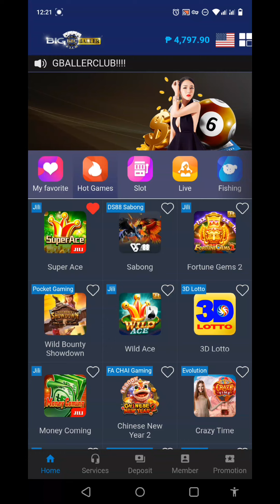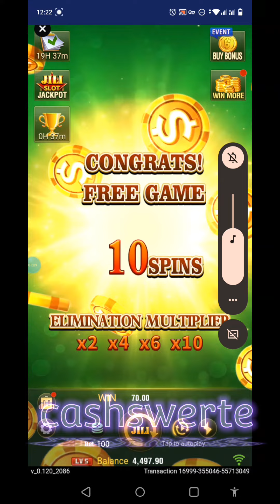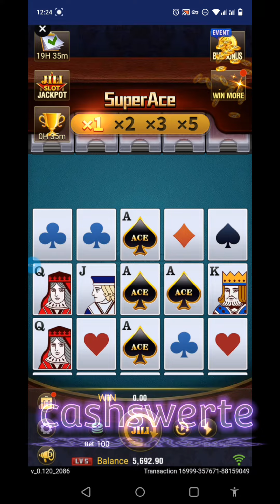super ace | mabilisang paldo Kay bbc